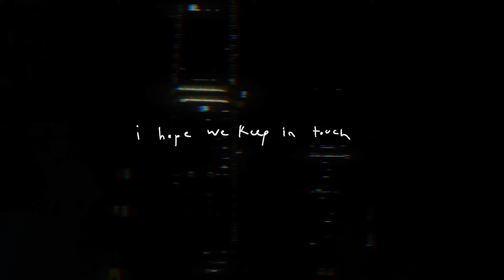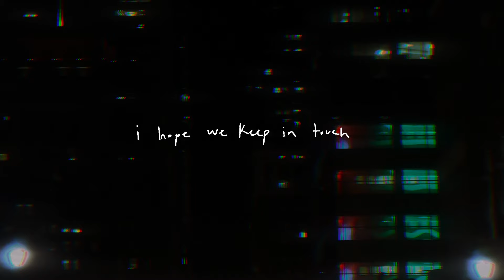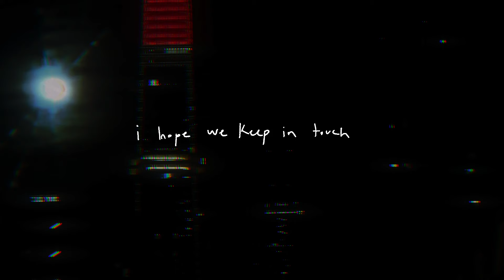i hope we keep in touch - diet lemon (Lyric Visualizer)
"i hope we keep in touch" lyric video.

created by Annie Ci.